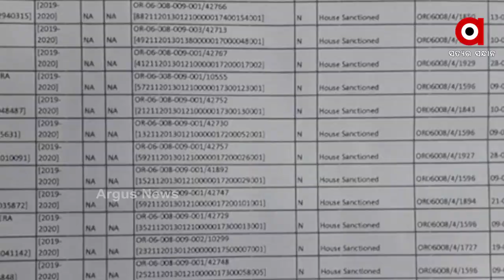ନୃତାଙ୍ଗର ଡବଲ ମର୍ଡର ପଛର ଅସଲ କାରଣ କଣ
କାହିଁକି ଦୁଇଜଣ ବିଜେପିର କୁଳମଣି ବରାଳ ଓ ତାଙ୍କ ସହଯୋଗୀଙ୍କୁ ନିର୍ମମ ହତ୍ୟା କଲେ ଦୁବୁର୍ତ୍ତ । ଅଭିଯୋଗ ହେଉଛି, ପଞ୍ଚାୟତିରାଜ ମନ୍ତ୍ରୀଙ୍କ ଅଂଚଳର ଆବାସ ଦୁର୍ନିତି ବିଶେଷ କରି ନୃତାଙ୍ଗର ପ୍ରଭାବଶାଳୀ ବିଜେଡି ନେତା ଭିକାରୀ ସ୍ୱାଇଁଙ୍କ ପରିବାରର ଆବାସ କେଳେଙ୍କାରୀ କଥାକୁ ପଦାକୁ ଆଣିଥିବାରୁ ଆକ୍ରାଶରୁ କୁଳମଣିକୁ ହତ୍ୟା କରାଯାଇଛି ...
ଅଧିକ ଖବର ପାଇଁ ଡ଼ାଉନଲୋଡ କରନ୍ତୁ “Argus News” ଆପ୍